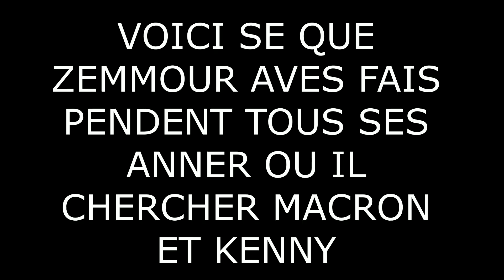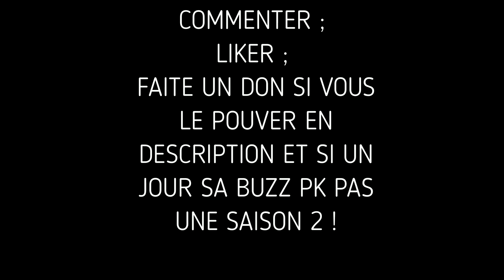ERIC ZEMMOUR VS MACRON - L APOCALYPSE ! AVEC TK78 ET JEAN MESSIHA FIN S1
APPRES L ALIENCE CONFIRMER ENTRE ZEMMOUR ET JEAN MESSIHA ET L ALIENCE ENTRE KENNY ET MACRON ET QUE TK78 SE SOIS FAIS BOLOSS PAR PAPA OURS QUI LA LANCER DEPUIS L ESPACE A LA VITESSE LUMIERES QUI L HOR DE SON ATERISAGE CREA UN PORTAILLE QUI REMONTA LE TEMPS SAUF POUR EUH .TK78 AVES LAISSER KENNY DANS SONT COIN AIMER MACRON PENDENT QUE LUI ETES DEVENU AMIS AVEC ZEMMOUR MEME SI IL NE S AIMER PAS DE BASE MES LEUR ENNEMI COMMAIN (MACRON) LES FESA S ENTENDRE ET DEPUIS IL TRAINE ENSEMBLE IL SE SONT DONNER RDV POUR PARLER NE SACHANT PAS QUE EN ENFERT DES CHOSE SE PASSE AVEC MACRON ET KENNY IL ON INVOQUER LES DEMON ! QUI SERRA LE GAGNAN FINAL DE SE GRAND BATTLE ROYALE ?

DISCOR DE LA CHAINE POUR ME PARLER ET AVOIRE DES INFO SUR LA CHAINE ET + ENCORE

N ESITER PAS A ECRIRE DES COMMENTER SA ME FAIS TOUJOURS PLAISIRE ET ME DIRE SE QUI VOUS PLAIS SUR LA CHAINE ET TOUS! PENSER A PARTAGER POUR SOUTENIRE LA CHAINE !